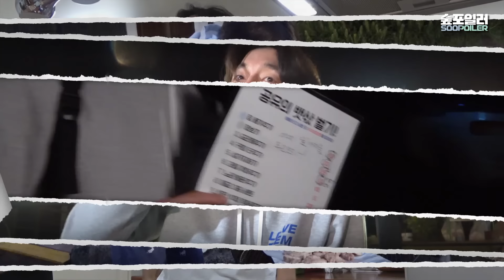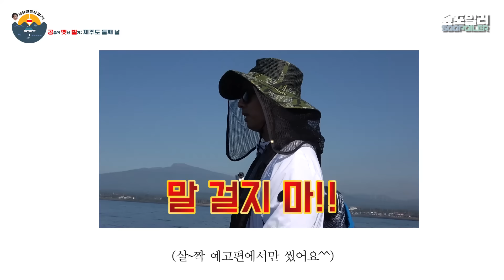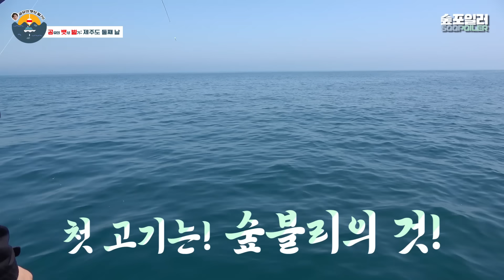[숲포일러/ENG] '공유'의 특별한 사생활 ep.2 ⛵🐟 낚시에 진심인 공유